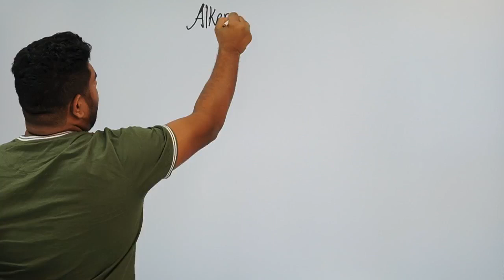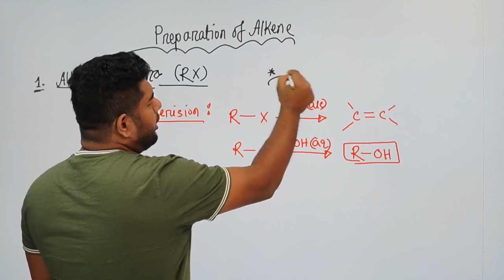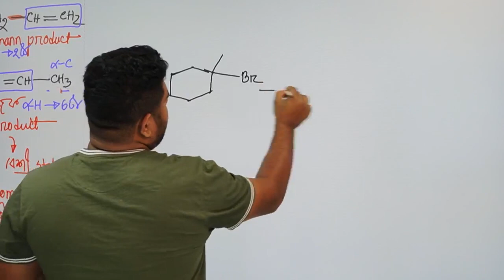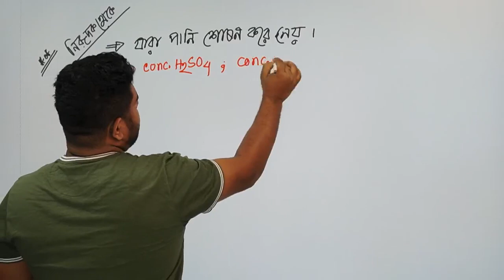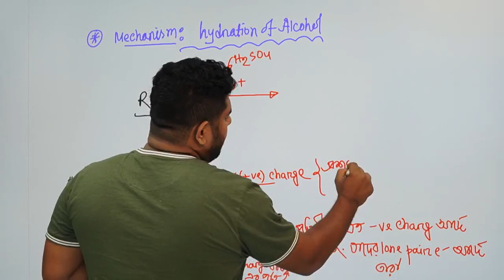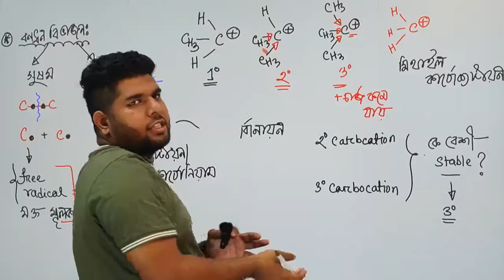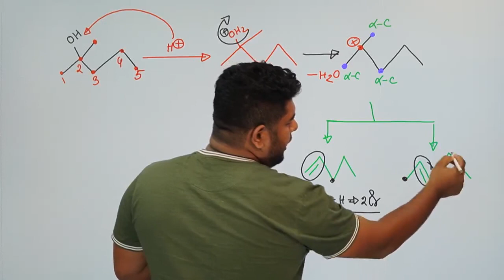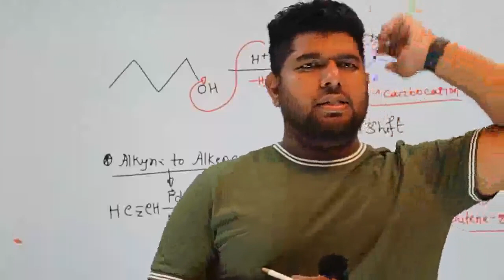Academic To Pro ||Organic Chemistry Course || Lecture : 16 || Topic: Alkene || Sakib bhaiya